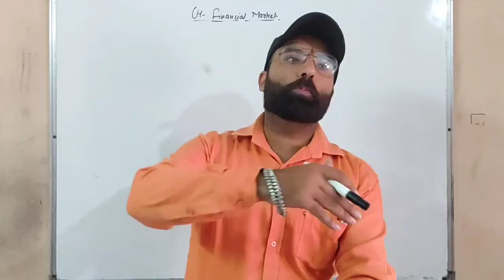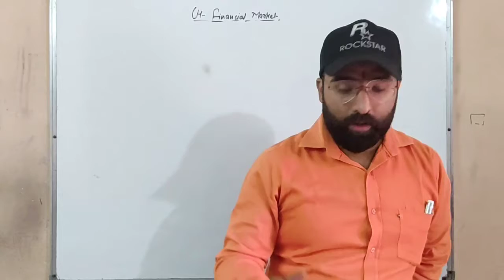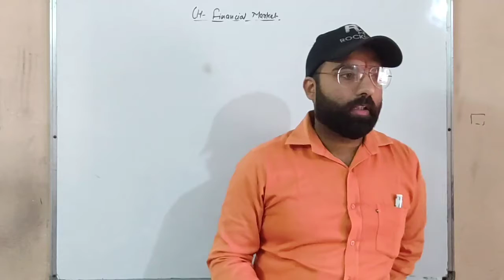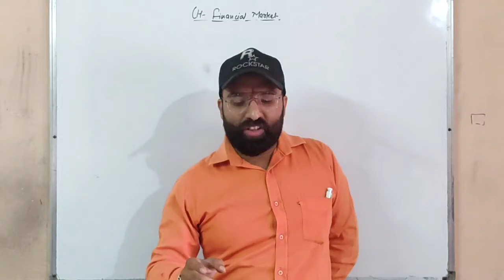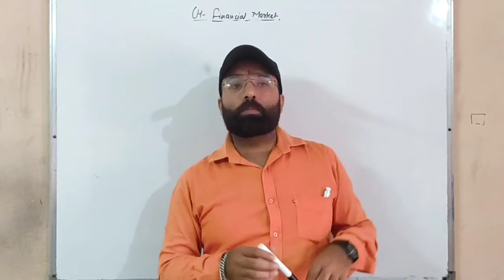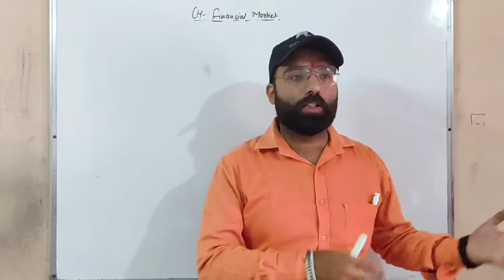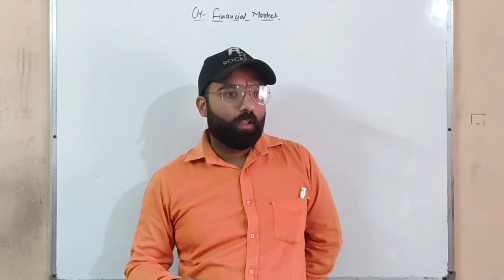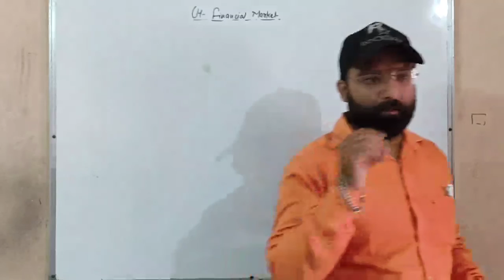Financial Market | Business Studies 12th Class | Shrey Seth